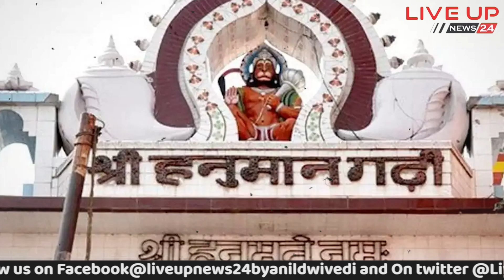AyodhyaRamTemple ; अयोध्या के लिए पीएम मोदी की सबसे खास अपील !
LIVEUPNEWS24  News Channel:

Liveupnews24 भारत का सर्वश्रेष्ठ हिंदी न्‍यूज चैनल है । Liveupnews24 न्‍यूज चैनल राजनीति, मनोरंजन, बॉलीवुड, व्यापार और खेल में नवीनतम समाचारों को शामिल करता है।

About Channel:
Liveupnews24 is India's Best Hindi News Channel. Liveupnews24 News Channel

Covers The Latest News, Breaking News, Politics, Entertainment News, Business

News and Sports News.